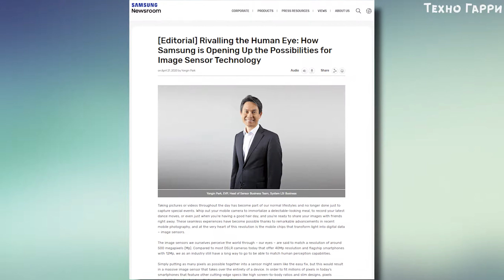Samsung делает камеру для смартфонов на 250 Мп !!!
Samsung идет во все тяжкие и разрабатывает камеру для смартфонов на 250 Мп!